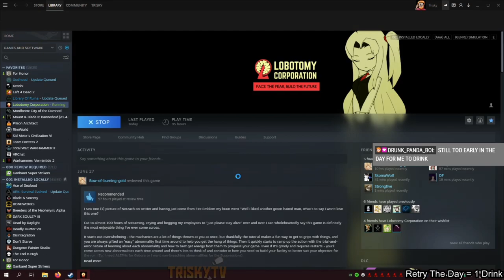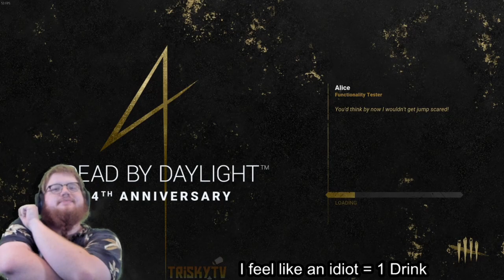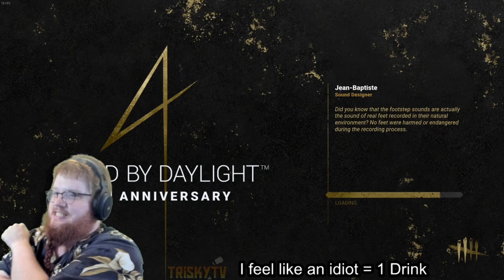Drunk by Daylight - Dead By Daylight Highlights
In which we are bad as a killer when I got drunk for the first time ever. The drunkathon was to apologize for not properly finishing the end of a subathon.

Video edited by FinDragon.